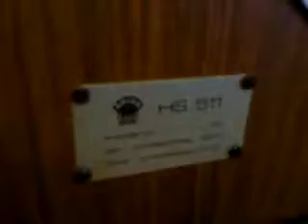2X BEAG APX 100, 1X BEAG AKT400, 1X REGENT 300N + 2X ORION HS511